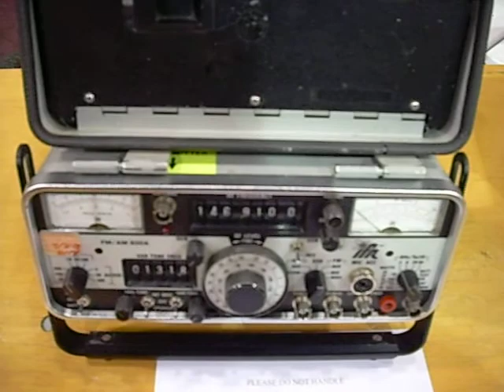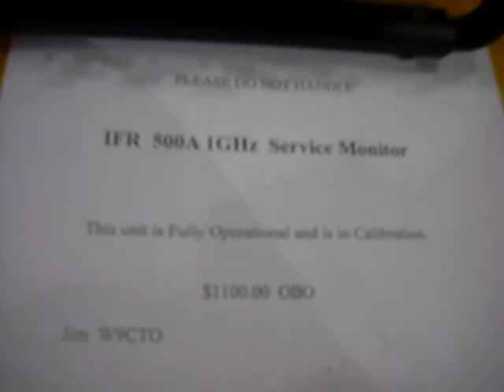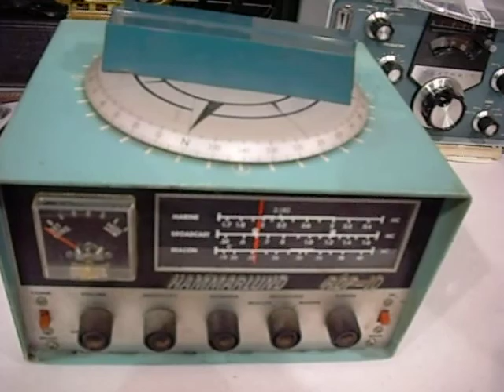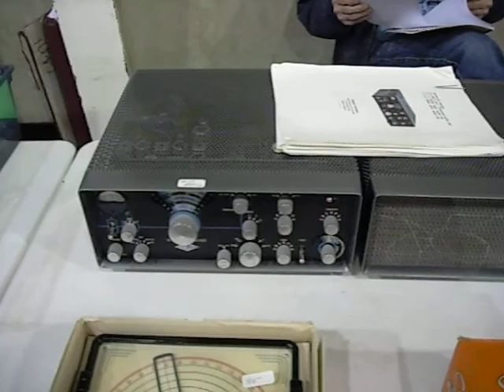Marshall MI Hamfest 03 15 2014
Theradiogeek takes a look at the 2014 Marshall MI hamfest.